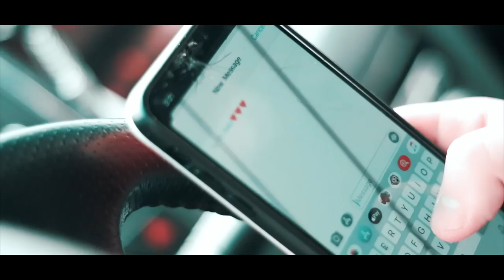Shane Thompson - Get To You (Official Video)